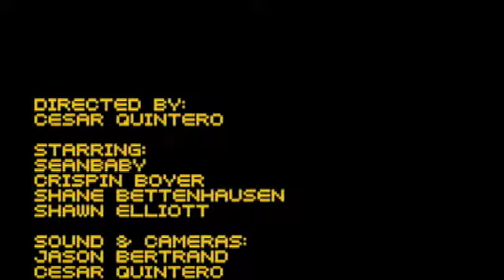Broken Pixels Episode 18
Playboy: The Mansion